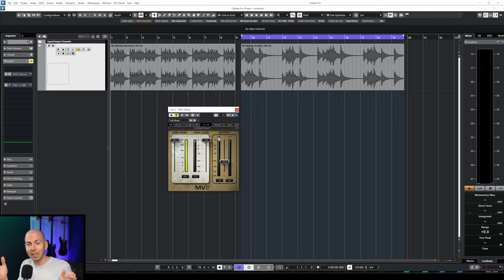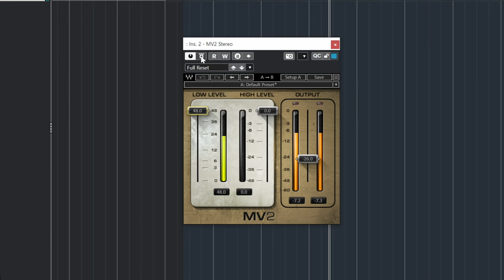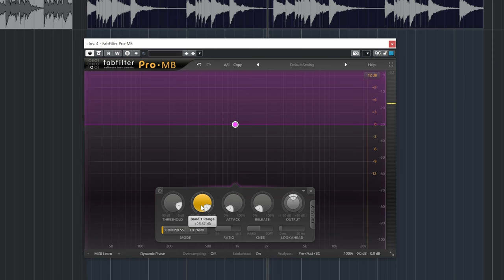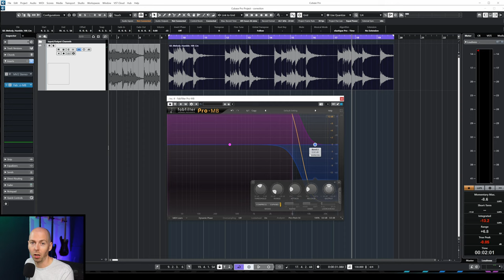[CORRECTION] - WTF is Upward Compression (and why you NEED IT!)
In the video entitled "WTF is Upward Compression (and why you NEED IT!)," I made a mistake. This video sets the record straight (and give you some really cool insight into other tricks you can do with upwards compression)!

Long story short, I showed the sound of Upwards AND Downwards compression, and not exclusively upwards. This video, I show you what ONLY upwards compression sounds like using two great tools.

Mistakes happen. Thanks so much to @henningpfeiffer6496 and Ben Mellott from Nothing But Noise for reaching out and letting me know!

📷Sony ZV-1 Camera
🎙Shure Beta 57 Microphone (Video)
🗜Boom Stand for Mic
💡Ring Light

It's a win win, and I very much appreciate it 😀